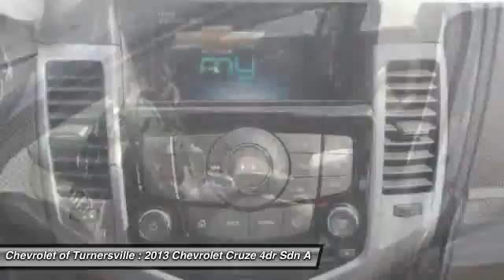2013 Chevrolet Cruze 4dr Sdn Auto 1LT Sedan Turnersville NJ 08080